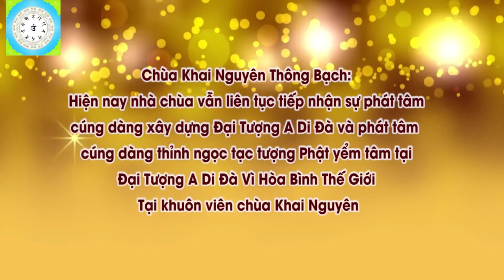Quả Báo Nghề Sát Sinh Và Cách Sám Hối l Đ,Đ Thích Đạo Thịnh, Pháp Âm HD